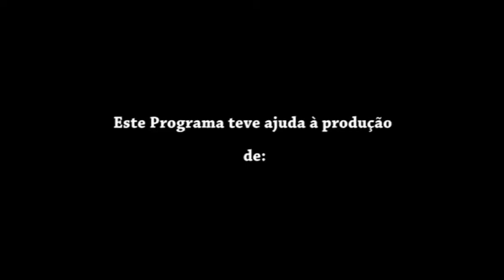DS Desporto 26 de Maio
Veja também no Canal 7000 do MEO.